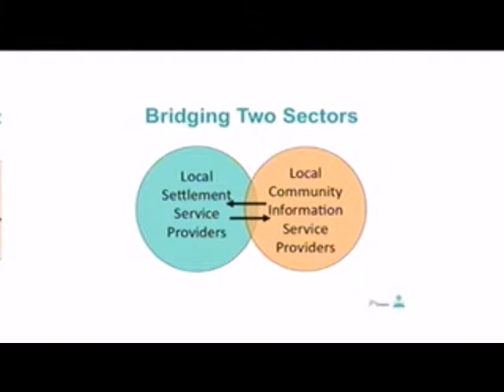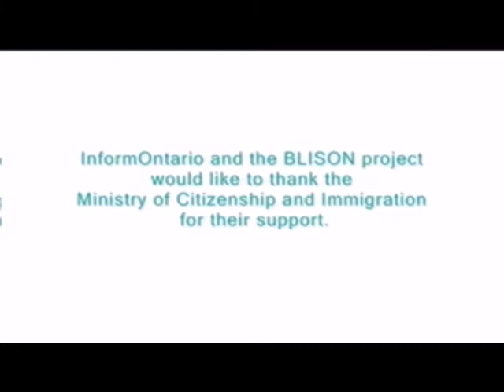BLISON Promotional Video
Overt the last 3 years, InformOntario has been developing an online training to build awareness and commitment to the community information standards of practice and to support cross-sector collaboration between community information and settlement sector. The Community Information Centre of Waterloo Region has been leading the project in the Region and has contributed to the development of the learning materials together with its settlement sector partners.